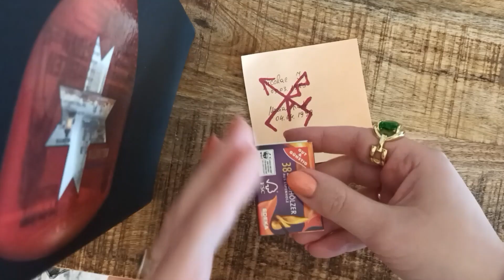Rune Impacare Cuplu Relatie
Constructia Runica are ca scop impacare a doua persoane certate. Ca sa puteti lucra cu magia Runelor faceti cunostinta cu Futharkul cel Mare.